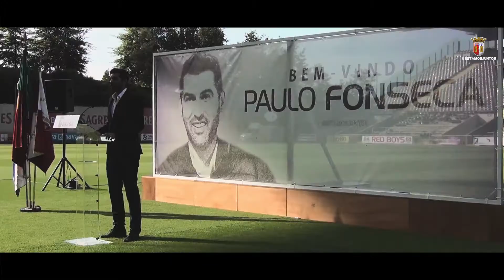O dia 1 de Paulo Fonseca